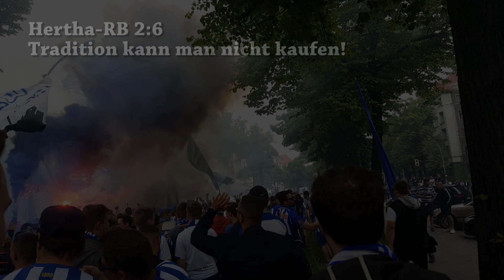Hertha BSC 2017/18: Rückblick auf eine Saison mit dem Berliner Sorgenkind!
Best-of Hertha-Stimmung 2017/2018

1. Mannschaft von Hertha BSC - "Berliner Sorgenkind"
Die Eurokurve - "Power von der Spree"